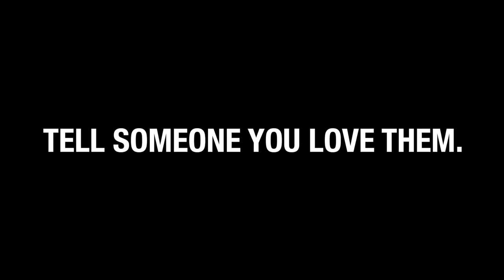DON'T JUDGE ME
I had do it, don't judge.  I know I said I wasn't going to nap but I had to.

I enjoy sharing a slice 🍕 of my life with you all. Along with work, fun, and married life I take camera along with me. Now you may think I'm crazy but recording and documenting life is something that I think is awesome and it keeps me on my toes creatively. Then also I enjoy talking about my beautiful wife Chasity in pretty much every episode. LOL 😂

FOLLOW ME